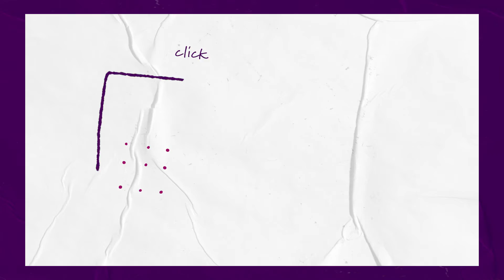Department of Music & Entertainment Industries Scholarships—Open NOW!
Maia Pivec earned $1500 toward her education, just by logging on to mnsu.edu/scholarshipfinder. You can too!

This video was created for the College of Arts and Humanities by IT Solutions Comm Video.
Written and Directed by Sarah Asp Olson
Coordinator: Fabio Castel Garcia
Editor: Fabio Castel Garcia
Visual Effects: Calvin Bentz and Fabio Castel GarciaA
Audio:  Ashim Pokharel and Fabio Castel Garcia
Captioned by: Mohamed Sekkat
Voiceover: Maia Pivec and Corrie Eggiman